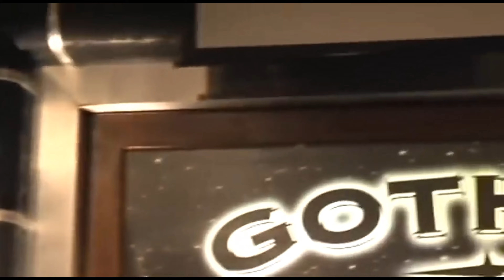Patrice O'Neal PT2 a GREAT PHILOSOPHER (Honesty, Righteousness)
Rare footage of Patrice O'Neal doing stand up and his philosophy on women, life, honesty, and righteousness.
I pulled this clip from a 1hr  video of him doing The Black Phillip Show:

I post compilations of different stand up acts, and other funny stuff on here.